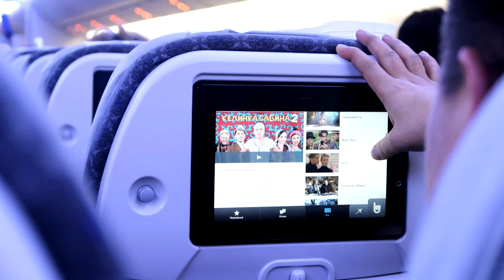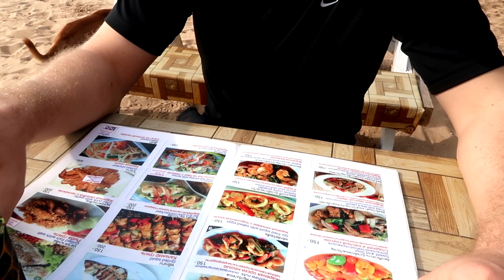ВЛОГ) ЧТО Я ПОДАРИЛА ИМЕНИННИКАМ? УЛЕТЕЛИ!